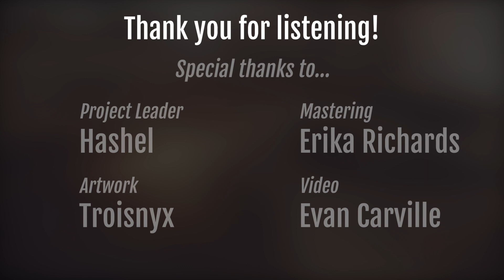NieR: ReArranged [Tribute Album]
You can read more about it here: tbd

"Nier: ReArranged" is a FREE NieR Series Tribute Album made by the Pixel Mixers community!
A HUGE THANK YOU to all the amazing musicians who participated in this project .And a huge THANK YOU to every one of you who downloaded this album :D

Original composers:
Keiichi Okabe
Kakeru Ishihama
Keigo Hoashi
Takafumi Nishimura
Kuniyuki Takahashi

00:00 - The Weight of the World [Luis Vasquez]
06:12 - Snow in Summer [jmabate, Capt'n Shred, Soul in Sadness, Ian Martyn, Troisnyx, Cavatina]
11:39 - Amusement Park [Capt'n Shred]
16:01 - City Ruins ~ Rays of Light [Danilo Ciaffi, Capt'n Shred, Yuki K]
21:50 - Song of the Ancients ~ Devola [xMEIYIN, GuitarSVD]
25:13 - Temple of Drifting Sands [HappyTurtle]
28:19 - Halua [EndlessRepeat]
31:39 - This Dream [Hashel, Draskon, Mark Autumn]
35:05 - Vague Hope ~ Cold Rain [Zohar Emulator, xMEIYIN]
40:03 - Voice of No Return [Evan Bonanno]
42:45 - Song of the Ancients ~ Hollow Dreams [xMEIYIN, GuitarSVD]
45:55 - Emil ~ Karma [soundyg, Cavatina]
50:45 - Forest Kingdom [Cygnus Rift]
57:25 - End of the Unknown [R-Man]
01:02:20 - The Lost Forest [heymagurany]
01:05:22 - Grandma [Justin Thornburgh & Friends]
01:13:22 - Pascal [Lauriane G., TheBitterRoost]
01:20:19 - Yonah [Chromatic Apparatus, giocko, TSori]
01:23:45 - Cold Steel Coffin [EndlessRepeat]
01:27:33 - Copied City [Schneider Souza]
01:32:21 - Song of the Ancients ~ Popola [Troisnyx]
01:37:49 - Kainé ~ Salvation [Fredrik Häthén & Friends]
01:42:16 - Dance of the Evanescent [Carlos Oliveira]
01:45:58 - Emil ~ Sacrifice [Soranohato, SableProvidence, GameroftheWind, Warp Whistles Music, giocko, Brandon Harnish, Forgotten_One_56, OstilMusic]
01:51:46 - Wretched Weaponry [Sorven, TenorKicksBrass, Warp Whistles Music, Phoenix Down RPG, TSori, PIano Game Knight, Chromatic Apparatus]
01:55:33 - Blissful Death [Tommi Ilmanen]
02:01:57 - Mourning [Funbil]
02:06:45 - Shadowlord [GuitarSVD]
02:10:25 - Dependent Weakling [Capt'n Shred, GuitarSVD, Psamathes, RichGC]
02:15:21 - Song of the Ancients ~ Atonement [Ruscel Torres, xMEIYIN]
02:21:04 - Ashes of Dreams [OstilMusic & Friends]

Please check out our the other Pixel Mixers albums (all FREE)